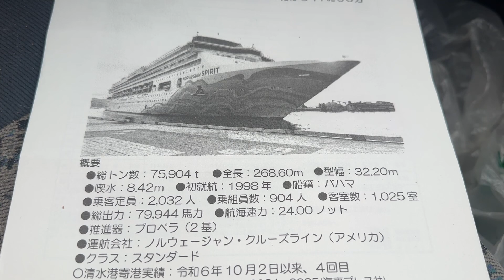外国客船「ノルウェージャン•スピリット」清水港、接岸と富士山と大きな作業船 2024.10.22